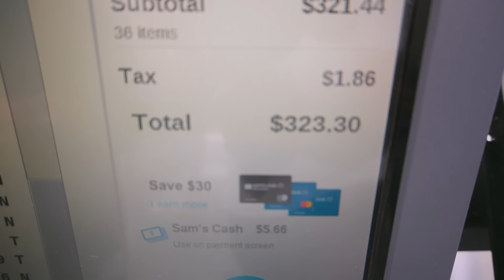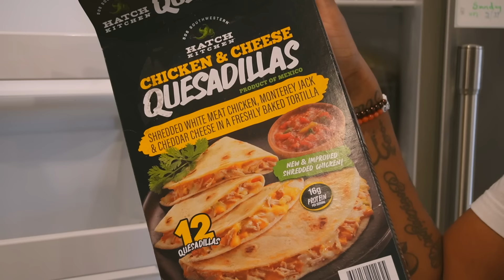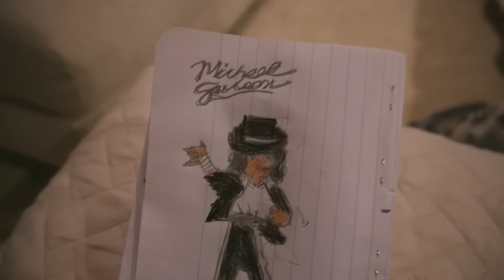MY DAY AS A CELEBRITY (LIFE AS A SINGLE MOM)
-Proverbs 22:6